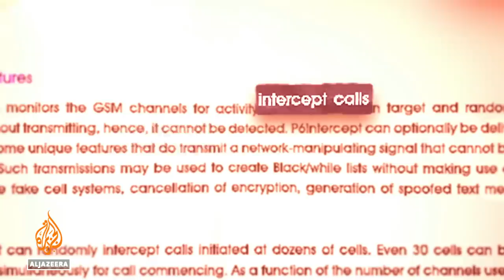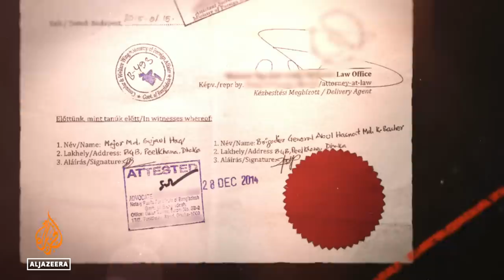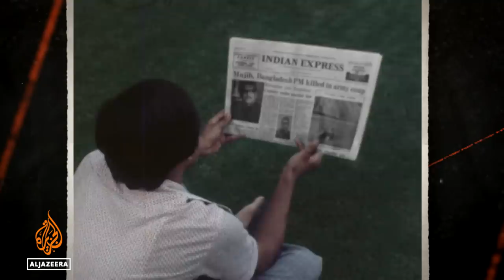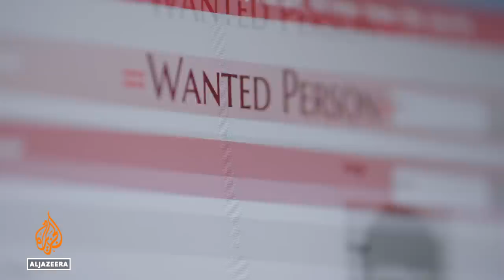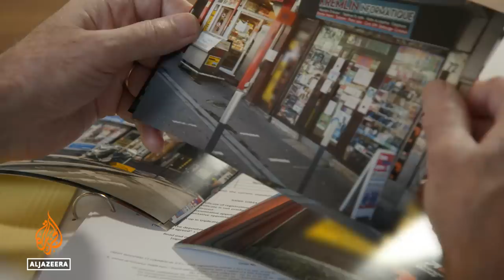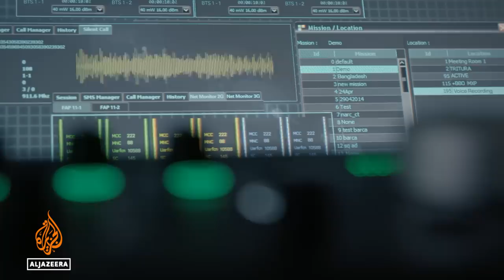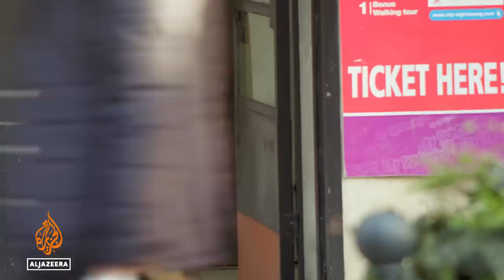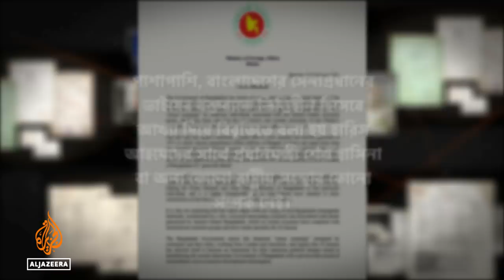ওরা প্রধানমন্ত্রীর লোক | আল জাজিরার অনুসন্ধান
একটি অপরাধী চক্রের সাথে বাংলাদেশের নিরাপত্তা বাহিনীগুলোর আঁতাতের ঘটনা উঠে এসেছে একটি বিস্ফোরক অনুসন্ধানী প্রতিবেদনে — প্রধানমন্ত্রী শেখ হাসিনার সাথেও এদের যোগসূত্র রয়েছে।

আল জাজিরার ইনভেস্টিগেটিভ ইউনিটের আন্ডারকভার সাংবাদিকদের অনুসন্ধানে উঠে এসেছে কীভাবে একজন তালিকাভুক্ত “শীর্ষ সন্ত্রাসী” দাবী করছেন বাংলাদেশের রাষ্ট্রযন্ত্র তাদের হাতের মুঠোয়। দেশটির সেনাপ্রধানের ভাই বড়াই করে বলছেন যে, পুলিশ ও আধাসামরিক বাহিনীকে ব্যবহার করে তিনি প্রতিদ্বন্দ্বীদের অপহরণ করতে এবং লক্ষ লক্ষ টাকা ঘুষ খেতে পারেন।

আল জাজিরার ইনভেস্টিগেটিভ ইউনিটের হাতে আসা নথিপত্রে দেখা যায় বাংলাদেশের সেনাপ্রধান একজন দণ্ডিত খুনীকে বিচারের আওতা থেকে দূরে থাকতে সহায়তা করেছেন। নথিপত্রে আরও দেখা যায় বাংলাদেশের সামরিক গোয়েন্দা সংস্থা গোপনে ইসরায়েল (যে দেশটিকে বাংলাদেশ এখনও স্বীকৃতি দেয়নি) থেকে স্পাইওয়্যার কিনেছে যা প্রধানমন্ত্রীর রাজনৈতিক প্রতিদ্বন্দ্বীদের উপর নজরদারির জন্য ব্যবহার করা হতে পারে।

এই অনুসন্ধানে যাদের নাম এসেছে তাদের বক্তব্য জানতে যোগাযোগ করেছিল আল জাজিরার ইনভেস্টিগেটিভ ইউনিট। এদের মধ্যে আছেন বাংলাদেশের প্রধানমন্ত্রী, স্বরাষ্ট্রমন্ত্রী, আইজিপি, পুলিশ কমিশনার এবং আহমেদ পরিবারের  চার ভাই।

তারা কেউ আমাদের পাঠানো প্রশ্নগুলোর কোন উত্তর দেননি।